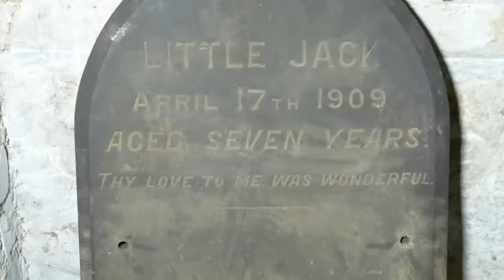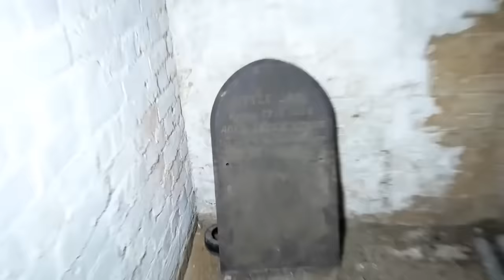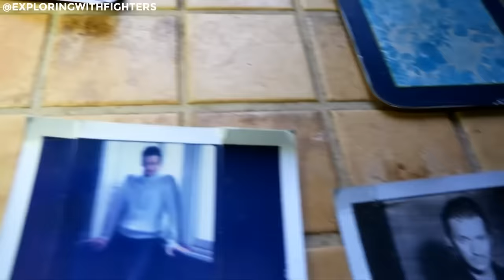Mansiones De Famosos Abandonadas Que No Se Venden Ni Por $1